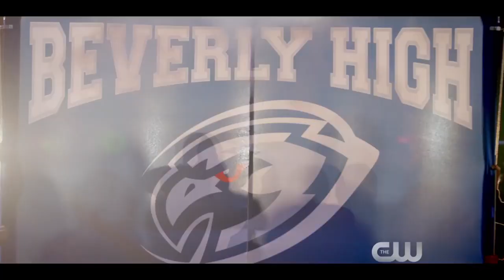All American CW Trailer #3